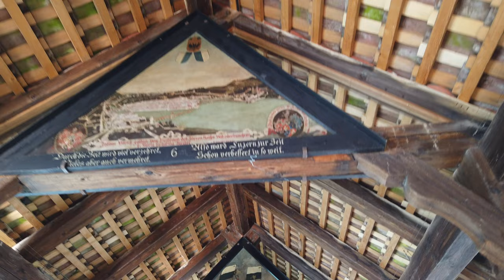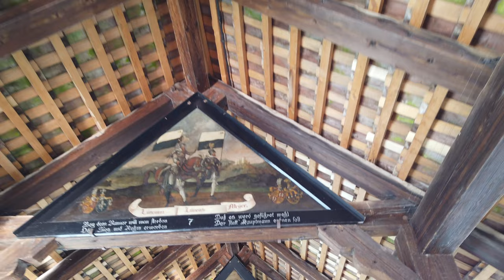15 Things to Do in Lucerne Switzerland - All You Need To Know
I love this city! I visited Lucerne twice and want to share with you best 15 things you can do in this wonderful city in Switzerland:) So all you need to know before your trip!

I will be happy to see Your LIKE :)

Hello Fresh, 60 EUR (first 4 boxes) discount for new customers in DE